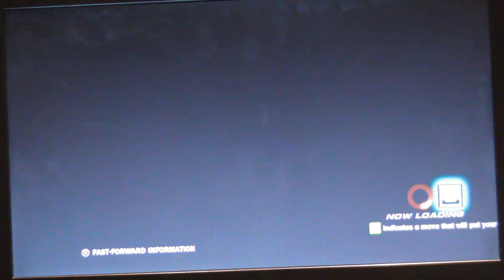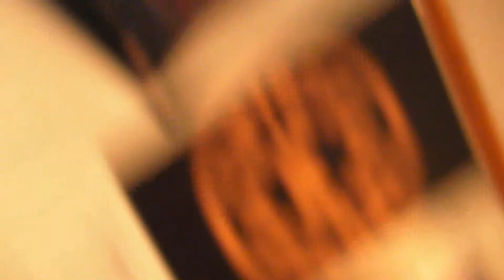2013-04-19 360Gaming TTT2 RB3 4789 FINAL - Roo Kang vs Dinosaur